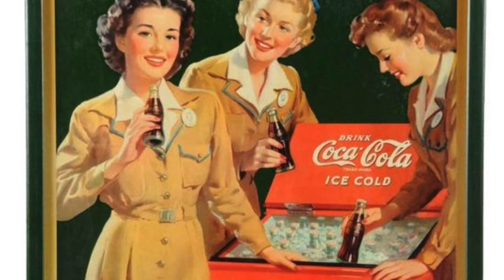Coca-Cola va a la guerra!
Entérate como Coca-Cola cruzo los océanos para estar presente en una guerra mundial!